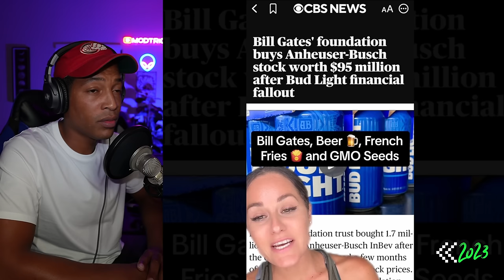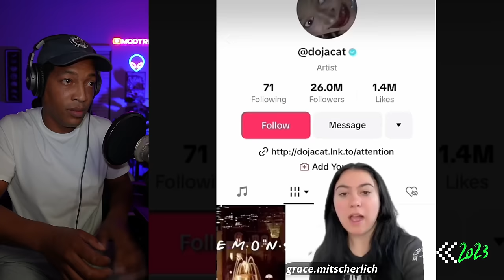The Creepiest TikToks of 2023 | RECAP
In tonight's video, we rewind back to some of the most creepy TikToks of 2023. Thanks for an amazing year and I'll see you in 2024!

Let me know what you think about 2023 and this scary compilation in the comments below!